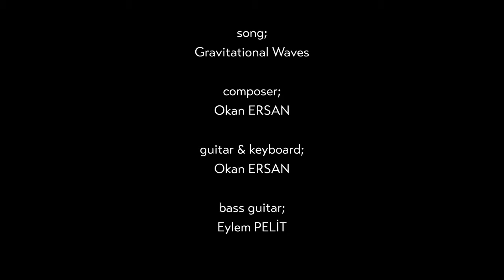Volkan Öktem (Drum Experiment 2) Bir de Benden Dinle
1 parça, 21 farklı davulcu, 21 farklı yorum!

Kayıtlarımızda;

Presonus StudioLive 16.0.2
16 Kanal Digital Mikser / FireWire Ses Kartı

M-Audio Hdh 50 Kulaklık
Profesyonel referans kulaklık

Röportajlarımızda;

Rode VideoMic Mikrofon (Rycote)
Rycote Shockmount'lu Video Shotgun Mikrofon kullanılmıştır.

Değerli katkılarından dolayı Compel Müziğe teşekkür ederiz.